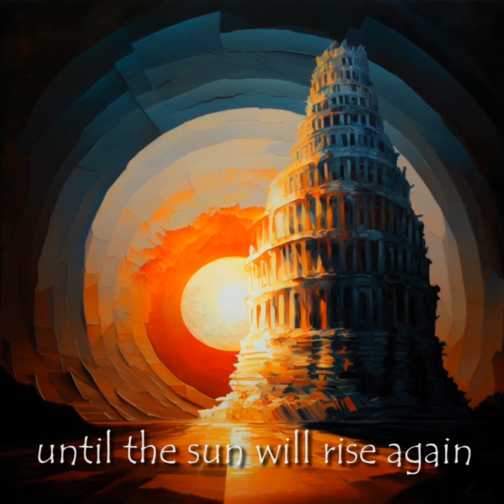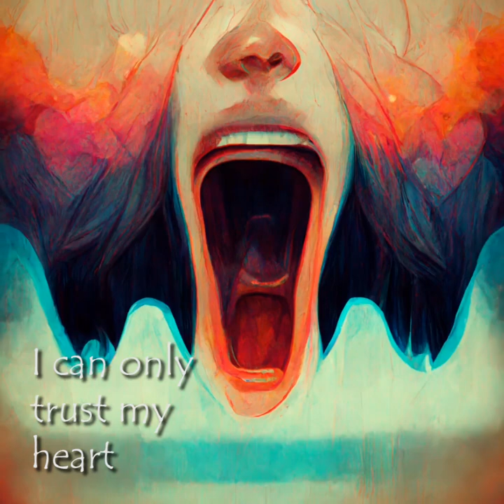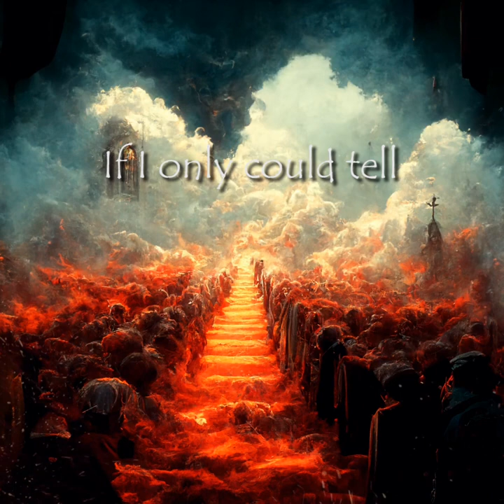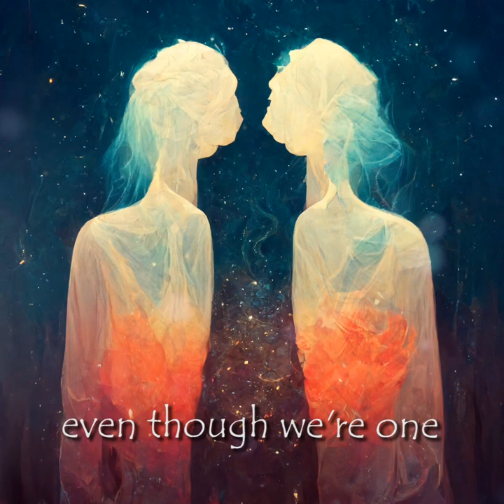Frameworks - Babel (Visualizer Lyrics Video)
Video by Frameworks
Music & Lyrics by Frameworks
Guitar & Voice: Marco Montani
Bass & Keyboards: Iacopo Barbini
Drums: Glenn Welman (Fiverr Artist)
Mixing & Mastering: Francesco Barbini

"I hear you speak like me
and I can’t believe
how fortunate we’re now together
under the weather
So let’s build a town
cause the skies are falling down
We will spend there winters and falls
until the sun will rise again

Now I don’t get what you say
after all this time
I  feel like a stranger
but I really don’t know why
Screaming comes easier
I can only trust my heart
cause my mind is torn apart

You told us we were made
all the same
but after a while you came to realize
your greatest mistake
So let’s start a war
to burn in flames our world
Drown in our words Babel will fall
countless times again

If I only could tell
heaven from hell
I’d wish I could fade to black
But I’m counting the lies
deep down my eyes
I know I should have said goodbye
And I wish I could
get back
all my world

Now I don’t get what they say
even though we’re one
and I’m running out of time
Screaming comes easier